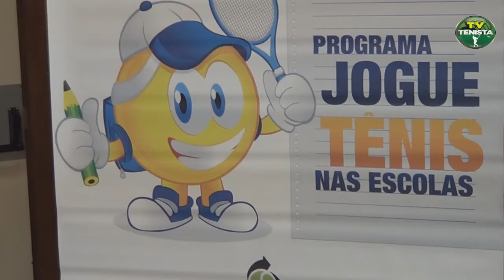II Jornada de Capacitação aborda Tênis nas Escolas 2014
II Jornada de Capacitação aborda Tênis nas Escolas

Evento acontece no sábado, 22/3, no auditório da Univ. São Camilo

São Paulo (SP), 18 de março de 2014 -- O Departamento de Capacitação e Desenvolvimento da Confederação Brasileira de Tênis realiza no próximo sábado, dia 22 de março, das 8h às 18h, a segunda Jornada de Capacitação com o Programa Jogue Tênis nas Escolas no auditório da Universidade São Camilo, no Ipiranga.

O evento abordará diversos fatores do tênis ligado à educação, os métodos de ensino, a divulgação da modalidade, formatos de jogos, estratégias para atingir mais professores de educação física, entre outros.

A Jornada de Capacitação terá apresentações e debates com os professores Airton Santos, Suzana Silva, Christian Kirmayr, Sérgio Nascimento, Daniel Moraes e Cesar Kist, diretor de capacitação da CBT e membro da Comissão de Treinadores da ITF, além da psicóloga Carla di Pierro.